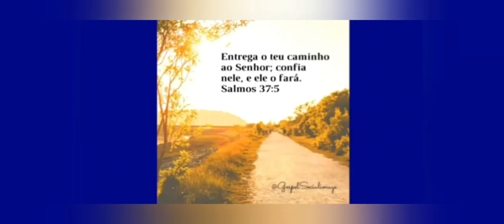O saltinho da parada